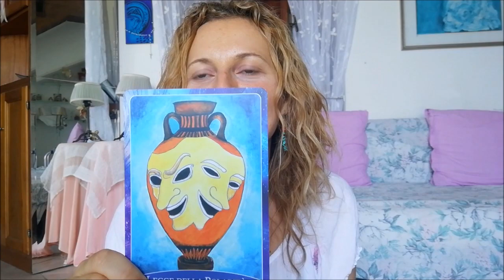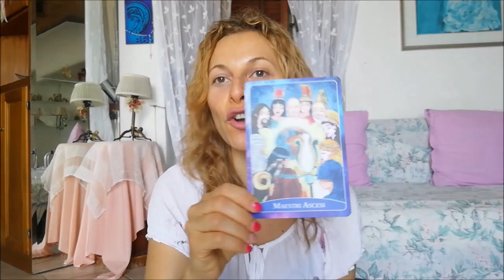Come ritrovare la felicità con un lavoro che non ti piace! - Luglio 2019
Scarica GRATIS  la prima parte del mio video corso: "Come esprimere te stessa con gli altri senza paura!"

Se vuoi passare al livello successivo e BRILLARE COME UNA DEA

7 PASSI +1 PER RICEVERE TUTTE LE MIE SORPRESE PER TE:

1. ► VIDEO GRATIS OGNI SETTIMANA ◄

2.  ♚ Unisciti al “GRUPPO SEGRETO” RISCOPRI LA TUA BELLEZZA CON GEO♚

3. ✿ ISPIRAZIONE QUOTIDIANA su INSTAGRAM ✿

4.. ✦ ISPIRAZIONE QUOTIDIANA su FACEBOOK ✦

6.  ☆ Vuoi una SESSIONE DI COACHING con Georgia? ☆

7.☝ HAI UNA DOMANDA? RICHIEDI UN VIDEO!☝ Se hai una domanda o un feedback da darmi puoi lasciare un commento sotto a questo video. Ma se vuoi chiedermi qualcosa di più personale e/o complesso anche in maniera anonima allora puoi richiedermi un video e lo registrerò per te!

Mandami i tuoi feedback, testimonials e commenti e acquistando i miei corsi online. Con gratitudine, stima e affetto - Georgia